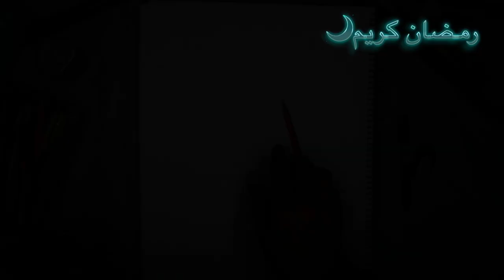رسم هاك أنمي- فجر يونا - (Akatsuki no Yona) خطوة بخطوة مع هيا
رمضان (١٦)
أشكركم لتفاعلكم الجميل يا أسرة قناة Drawوأبدع مع هيا

عدد المشتركين حاليا : 74,579
أهلا وسهلا بازوار الجدد
لنكثف الاشتراكات لل 100000

الإنستجرام :

haya_art00

وأشكركم على تفاعلكم